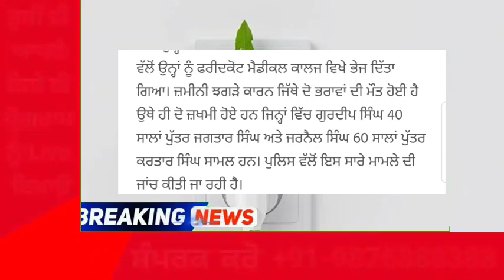punjabi news today live - Punjab News Tv - ਇਸ ਵੇਲੇ ਦੀ ਵੱਡੀ ਪੰਜਾਬੀ ਖਬਰ